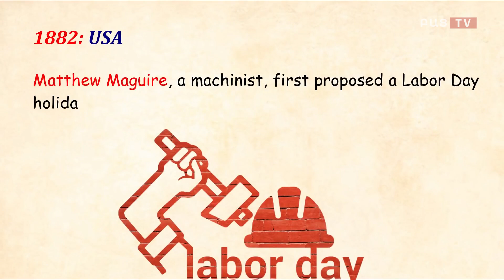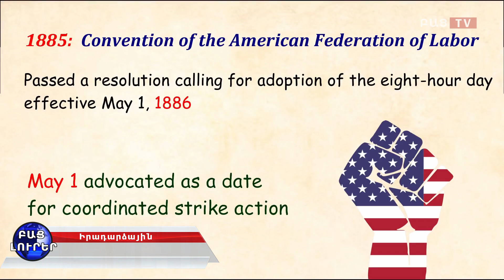Bac tv Բաց լուրեր. 17.00 - ի թողարկումը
2019 թ․ Մայիսի 1-ին առաջին անգամ եթեր հեռարձակվեց Բաց TV-ի Բաց լուրեր ծրագրի առաջին թողարկումը։